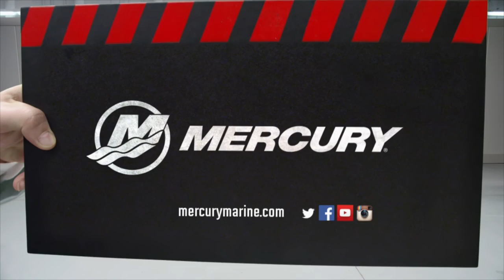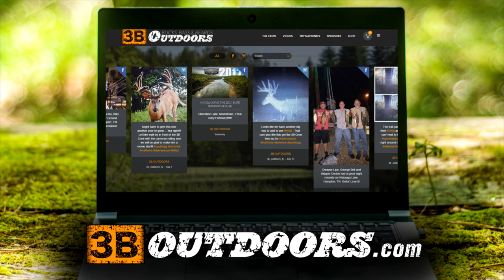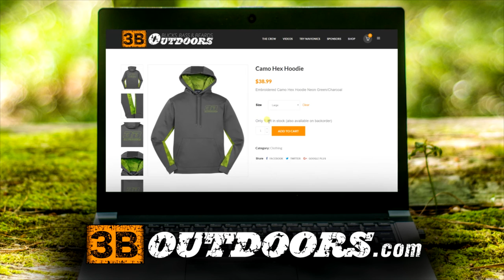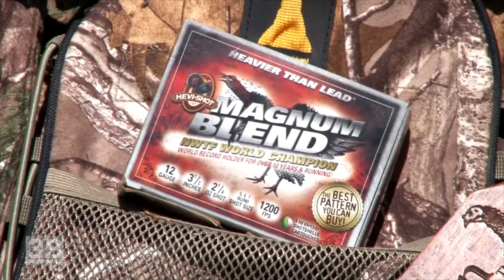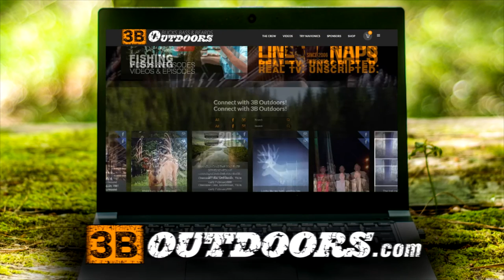3B Outdoors TV - Buckeye State Bruiser & Double Turkeys in VA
Pro Staffers Clayton McDavid and Dustin Light, have a great Virginia turkey hunt where both take a big long bearded gobbler.  Pro Staffer Richie Mason bags a true Buckeye State Bruiser and where it ends up is crazy.  Even more amazing is how the 3B Crew came to this rescue and found the Ohio Giant.  Another awesome hunting episode!